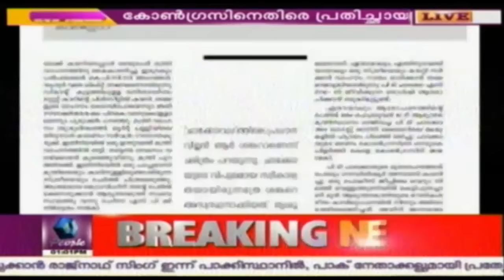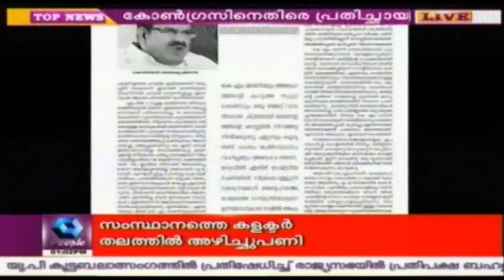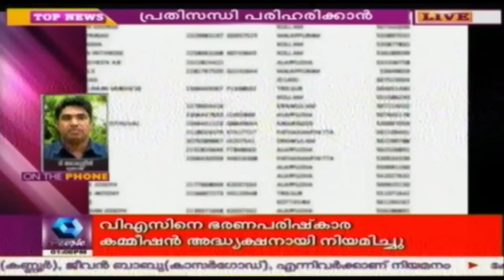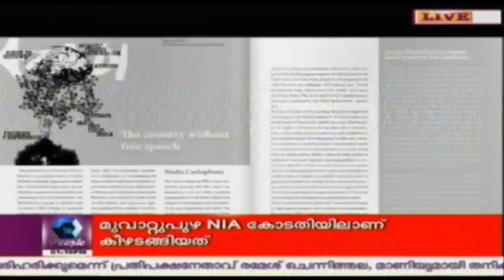News @ 1 PM: Case Against Adv Manjooran Not To Be Taken Back | 3rd August 2016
and around the world.